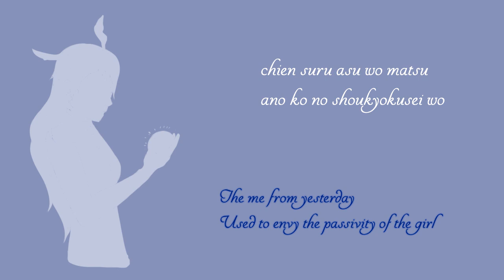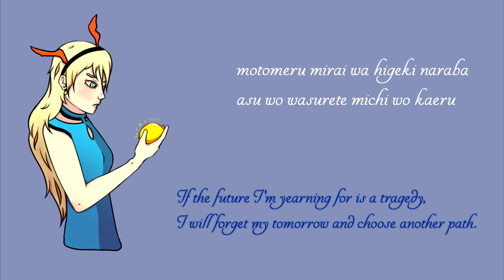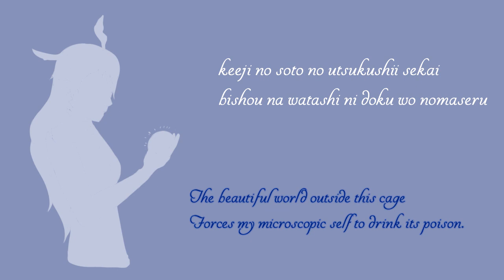【Unity-chan】Recycled Song no.2【オリジナル】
Why do we care so much about honesty, anyway?
Sung by: Unity-chan
Music, lyrics, .vsqx, illustration: xtwilight95x
Romaji
chien suru asu wo matsu
ano ko no shoukyokusei wo
urayanda kinou no watashi
kanojo ni natte shimatta

karukute toumei na
yakusoku no amasa wo
wasurete mo uragiri no
nioi ni yuuwaku sarenai

kotoba ni dekinai
kiseki ni tachiatta hi
kiiroi sora sae mo
uso ni kawatta

awai hikari ni tsutsumareteru
himitsu no kakera tsumitatenai to
sono tsumitate de seijou na yume wo
tsukutte miseru hi no iri da ne

tsujitsuma to iu risou
no tame ni anata ga tsuita
sayounara no zankyou ga
kono kokoro ni yodomu

hitori de ikinuite
jinsei no imi wo mitsuketa
suisen no hanabira wo
tsubushite nakidashita

kanawanai omoi
kantan ni sutenaide tte
zen'i ni misekaketa
akui wo idaita

motomeru mirai wa higeki naraba
asu wo wasurete michi wo kaeru
shisa wo mushi suru sono shitsumon wa
arifureta sutoori kakinaosu no

dougigo ga nai shinzougo de
kono kaiko wo setsumei shite mita

uragirimono no shazai ni niteru
sonna aika nara yurusareru no
keeji no soto no utsukushii sekai
bishou na watashi ni doku wo nomaseru
English
The me from yesterday
Used to envy the passivity of the girl
Who's waiting for a tomorrow that is late,
But now she's turned into her.

Even if I were to forget
The sweetness of a lighthearted and transparent promise,
I wouldn't by tempted at all
By the scent of betrayal.

The day I witnessed
An unspeakabe miracle,
Even the yellow sky
Turned into a lie.

I must gather the pieces of the secrets
That are being illuminated by this dim light.
With that kind of savings, I am going to build
A perfectly pure dream. It's sunset.

Pursuing an ideal called "coherence",
You uttered a goodbye the echo of which
Still stagnates

(While I was trying to survive on my own,
I discovered the meaning of life.
I crushed the petals of a daffodil
And started to cry.)

"Don't throw away
Those unrequited feelings so easily".
I was harboring bad intentions
Disguised as good intentions.

If the future I'm yearning for is a tragedy,
I will forget my tomorrow and choose another path.
The question that ignores all implications is:
Should I write out the final version of that trivial story?

I tried to explain this feeling of nostalgia
Through a neologism that has no synonyms.

If this elegy sounds like
The apology of a traitor, will it be deemed forgivable?
The beautiful world outside this cage
Forces my microscopic self to drink its poison.